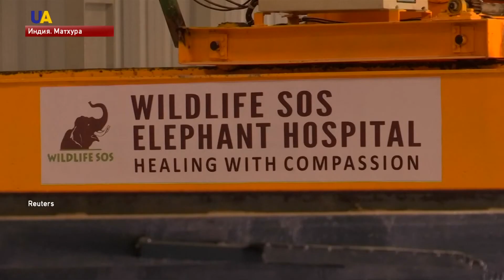Госпиталь для слонов открыли в Индии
Медработники будут помогать животным, которые пострадали от жестокого  обращения. Больница  расположена на берегу реки Ямуна недалеко от специального центра по уходу за слонами.
Учреждению помогает некоммерческая природоохранная организация Вайлд Лайф СОС. Как спасают слонов  - в сюжете Анжелы Ляшко.